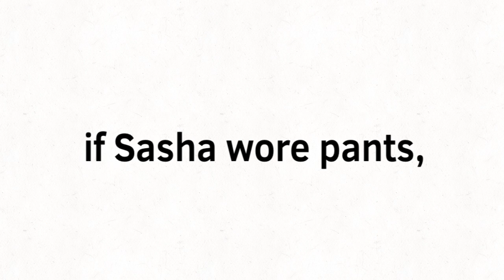if Sasha wore pants...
Fun fact: the beginning of that song freaks me out and the title doesn't help at all O_O